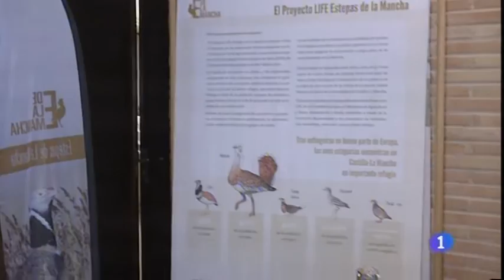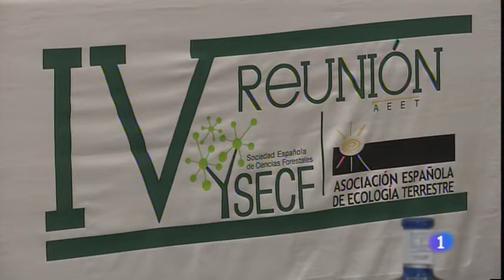Resultados de mejoras agroalimentarias para aves esteparias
La Fundación Global Nature (FGN ) se suma a la organización de la reunión “Jornadas de Restauración y Diversificación del Paisaje Rural”  en la que expone los resultados de mejoras agroalimentarias para aves esteparias, dentro de su proyecto LIFE “Estepas de La Mancha”.